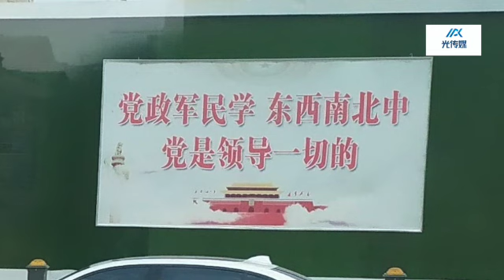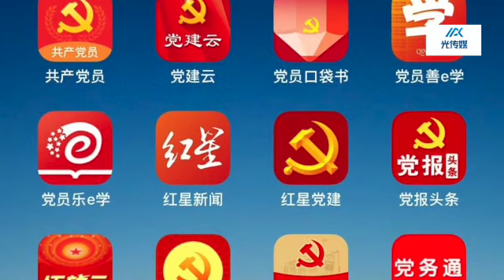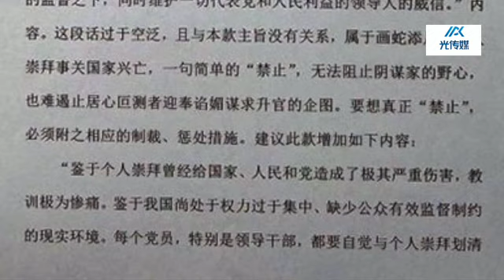三位老党员：建议中共二十大对党章做两项重要修改【嘉文播报 No. 109】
三位老党员：建议中共二十大对党章做两项重要修改

作者：董洪义、马贵全、田奇庄

一、建议取消 2017 年党章总纲部分最后一个自然段中的一句话：“党政军民学，东西南北中，党是领导一切的。”

《中华人民共和国宪法》规定，“—切国家机关和武装力量、各政党和各社会团体、各企业事业组织都必须遵守宪法和法律。” 中国共产党作为政党之一当然必须遵守宪法。宪法规定，“中国共产党领导是中国特色社会主义最本质的特征。〞也就是说，中国共产党作为政治组织，享有领导全国人民建设社会主义的权力。由此可见，宪法授予中共的是有限权力而不是无限权力。有限与无限的差别有如天壤。百年大党党章怎能出现如此严重差错。

“党政军民学，东西南北中，党是领导一切的。”这段话最早出现在文革时期，是毛泽东针对各派群众组织大打出手，天下大乱，为了尽快恢复秩序发出的指示，属于特殊语境，没有普遍意义。在马列经典中、改革开放经验总结里也没有类似表述。如今我们国家经过几十年法治建设，经济繁荣、政治稳定，国家机构健全，政策法规配套。只要各司其职，足以确保国家稳定顺畅运行。在这样的大背景下，照搬照抄当年语录用于指导今天实践，岂不是刻舟求剑？

我国当前面临的主要问題是，党委权力过大，伸手过长。荒了自己的地，种了他人的田。党员领导干部贪污亿万巨款、买官实官有增无减。中央纪检机关拒不采纳世界通行的公开官员个人财产方案，也不开辟特区用实战检验什么办法可行，难道查处贪腐只能“永远在路上”？共产党员理应成为社会道德楷模，可如今党员领导干部收入福利远远高于普通民众，只有百余元养老津贴的农村老年人更是苦不堪言，己经严重影响了党的信誉，却看不到制度性解决迹象。党中央难道不该向全国人民交出一张满意答卷？

送举人大代表明明是人大的职责，可长期以来，党委包办了所有代表候选人提名。宪法规定人大代表有权对官员履职问责，这也是全世界通行的治理官场弊端良药。可是党委一句“不添乱”，所有人大代表便成了 看客。可见，享有最高权力的人大已经猥琐到了何等不堪的地步。

党出面领导一切了，许多公务机关便悄然隐身了。武汉疫情出了这么大的乱子，司法机关居然没有按照 《传染病防止法》追究任何官员的法律责任，反倒是说明真相的李文亮医生受到了公安训诫。如果再遇到重大疫情怎么办？难道还是用维稳模式应对吗？

党章只强调 “党领导一切”，却没有明确拥有或使用这一巨大权力后必须承担的相应责任。一个负责任的执政党，怎么会在这么重要的文献中出现如此重大程序漏洞？拥有无限权力又不用担责，谁还不疯了似的抢着当官！这不是给买官卖官拓展空间吗？

“党领导一切〞于常识不通，于逻辑不顺。古今中外，没有任何组织得到过 “领导一切”的授权，也没有任何人能做到“ 领导一切”，中国共产党的宗旨是实现国家繁荣昌盛、人民幸福安康，不是为了独享“领导一切”的权力。

普天之下，没有规矩不成方圆。如今，党的主要任务是，教育广大党员保持先进性，帮助人大早日恢复功能，督促政府正常履行职能，监督法律公平公正。公权力界限划分清楚执行到位了，党的宏伟目标也就水到渠成了。

人类文明发展到今天，我党要跟上世界发展潮流，当务之急是改革现行领导方式。建议党章中增加如下内容：

“中国共产党致力于建立责、权、利统一的科学领导体制：推进党政分开，各司其职。所有公权力必须得到法定授权，做到公开透明运行。明确权力边际、责任、期限、评估标准、考核办法。重要岗位的主要领导人要按时参加听证会，接受人大、政协、媒体和公众代表质询评判。鼓励干部竞争上岗，限期推行差额选举；鼓励媒体批评监督各级党政机关和领导干部。用严密的制度，严肃的考核，严明的奖惩，刹住争权夺利、买官卖官的恶劣风气。”

建议中共二十大对党章做两项重要修改（网图）
二、党章第二章第（六）款。党禁止任何形式的个人崇拜

建议取消这句话后面的“要保证党的领导人的活动处于党和人民的监督之下，同时维护一切代表党和人民利益的领导人的威信”内容。这段话过于空泛，且与本款主旨没有关系，属于画蛇添足。个人崇拜事关国家兴亡，一句简单的 “禁止”，无法阻止阴谋家的野心，也难遏止居心叵测者迎奉谄媚谋求升官的企图。要想真正 “禁止”，必须附之相应的制裁、惩处指施。建议此款增加如下内容：

“鉴于个人崇拜曾经给国家、人民和党造成了极其严重伤害，教训极为惨痛；鉴于我国尚处于权力过于集中、缺少公众有效监督制约的现实环境，每个党员，特别是领导干部，都要自觉与个人崇拜划清界限，批评、抵制并举报此类行为。纪委要及时查处搞个人崇拜活动的策划组织者，对利用职权搞个人崇拜的党员领导干部一律开除党籍，井建议开除公职。”

我们认为，必须保持令出法随的强大压力才能达到设立本款规定之目的。否则，个人崇拜很可能死灰复燃，文革悲剧完全可能重演！

董洪义    1983年加入中国共产党
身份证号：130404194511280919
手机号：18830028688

马贵全    1984年加入中国共产党
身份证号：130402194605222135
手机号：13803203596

田奇庄     1990年加入中国共产党
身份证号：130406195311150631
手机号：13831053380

2022年8月22日